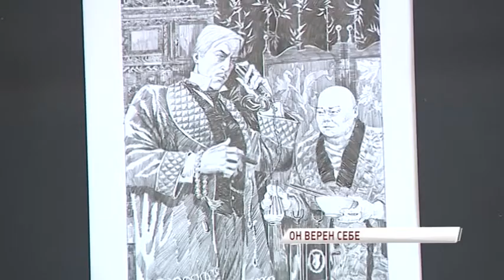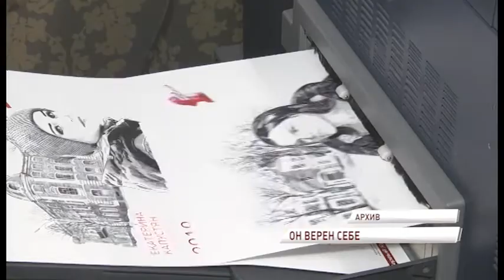В Ярославле открылась юбилейная выставка Игоря Сакурова